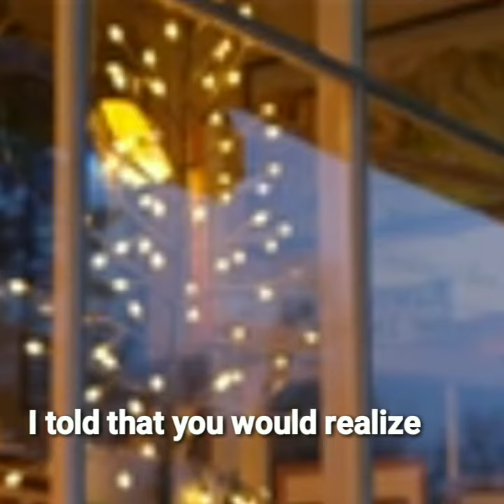I'LL be back - The Beatles songscover-lyrichs@Hari Lee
Music
the Beatles songscover-lyrics
songscover by Monalisa twin
Songs writter: Paul Mccartney / John Lennon
Lyrichs I’ll Be Back © Sony/atv Tunes Llc, Mpl Communications Inc